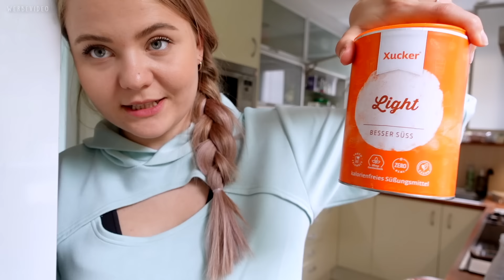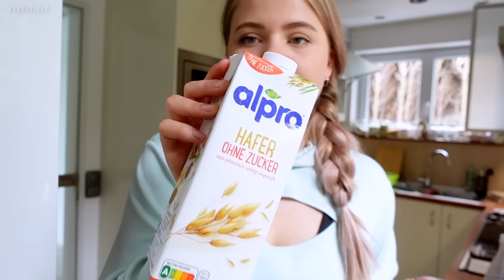Healthy Lifestyle! 💪🏻 1. Woche wieder reinkommen... 🔥 Food, Training, Tracking & Tipps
Nach einigen Monaten Pause möchte ich es wieder anpacken und meine Ernährungsumstellung wieder richtig durchziehen! Ich nehme euch bei der ersten Woche mit 😊